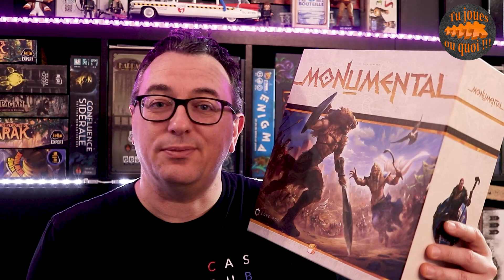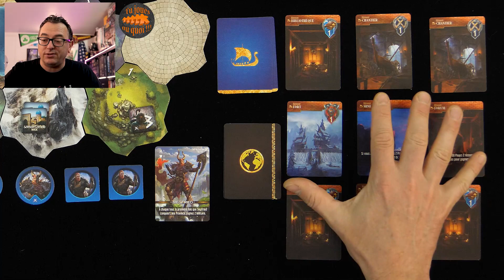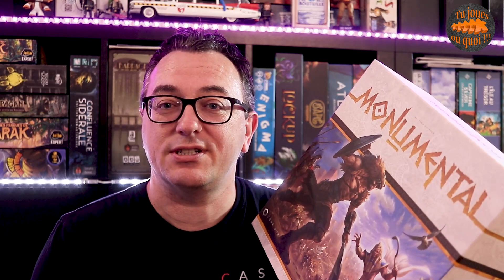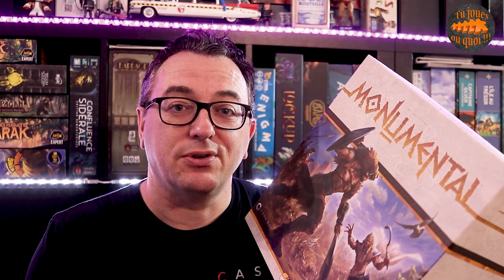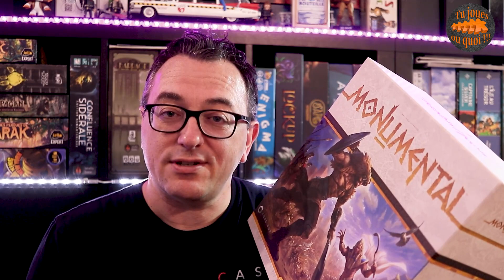MONUMENTAL version boutique Règles & Avis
En septembre nos amis de Funforge permettront à tous de profiter pleinement de ce très bon jeu qu'est Monumental.

On va découvrir ensemble ce savoureux mélange de deckbuilding et de conquête de territoires qui arrivera en boutique avec ses deux extensions Lost kingdoms et African Empires.

C'est parti et je vous donne mon avis en fin de vidéo les amis 😉😘😍

00:00 présentation
00:56 Les règles
21:34 Avis